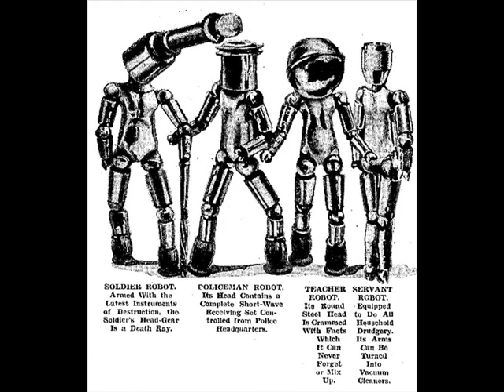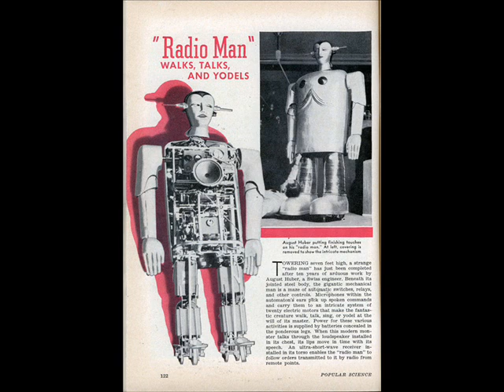Eric Meza - Killer Robots from the Future .wmv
Eric Meza- Killer Robots from the Future

Licensed : Monoceros Records 2011

 from album " Adventures in Space "